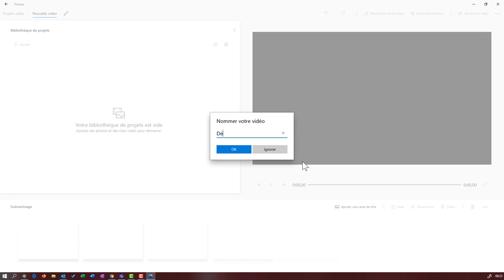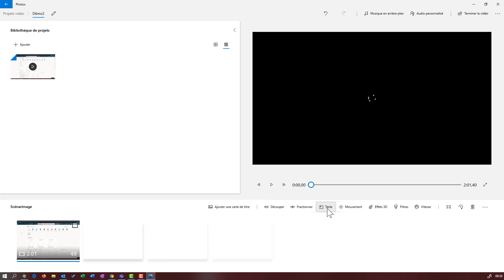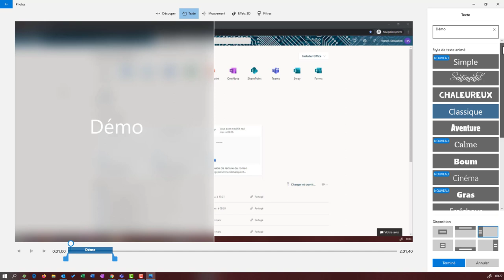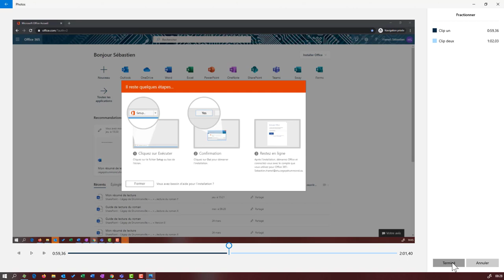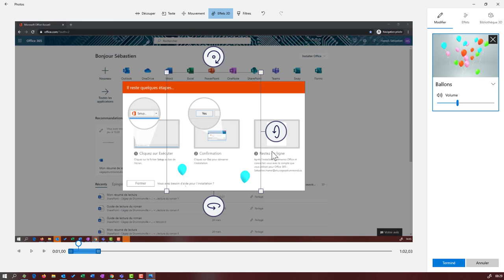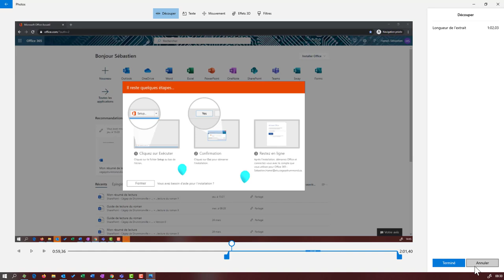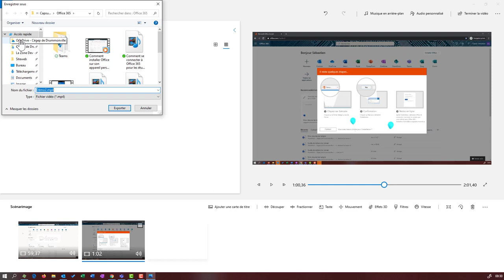Vidéo Comment créer un film avec Éditeur de vidéo de Windows 10